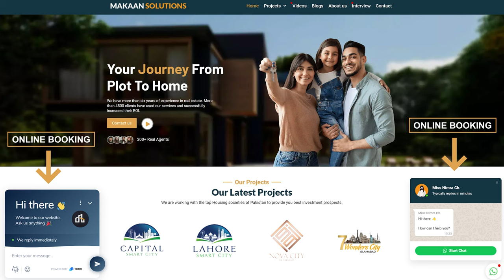Faisal Town Phase 2 - 5 Marla Plots Location with Google Briefing | Rizwan Cheema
In this video, you will witness Faisal Town Phase 2 - 5 Marla Plots Location with Google Briefing | Rizwan Cheema

Rizwan Cheema,
CSC,
chakri road,
overseas block,
overseas prime,
overseas prime block,
executive block,
development video,
overseas block1,
400ft road,
overseas central map,
overseas central,
3.5 Marla plot in the capital smart city,
5 marla plot for sale in the capital smart city Islamabad,